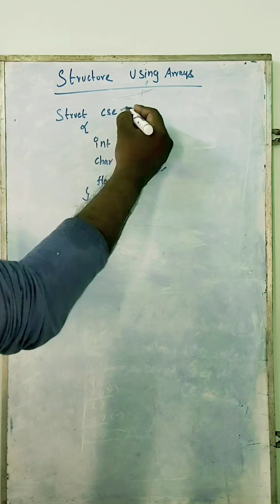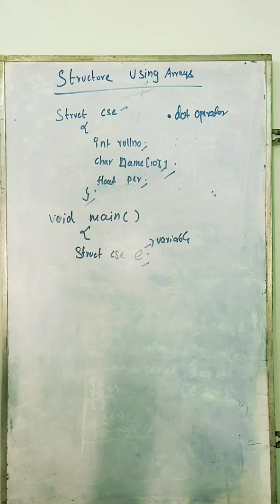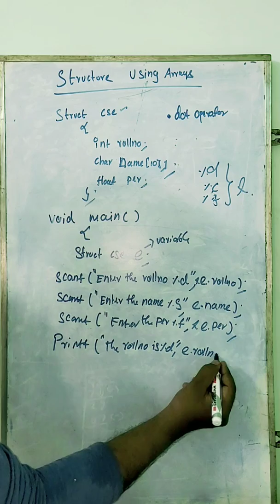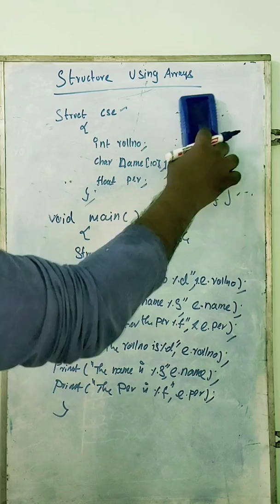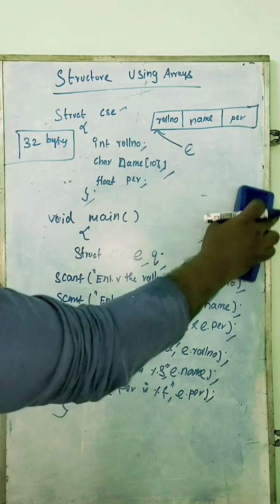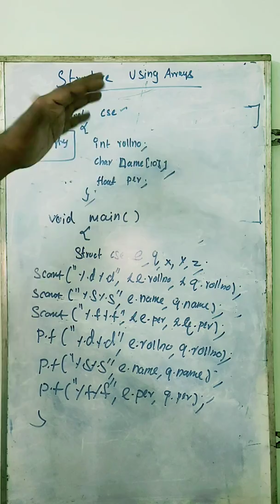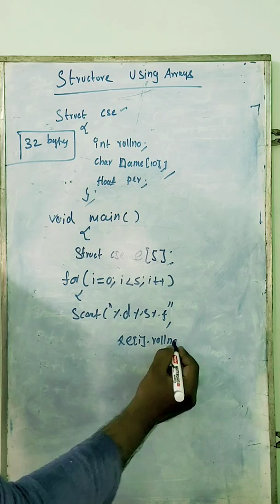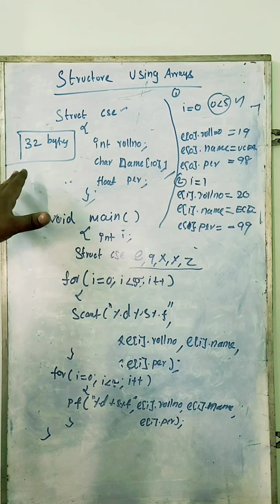Structures using Arrays in c(Tamil)